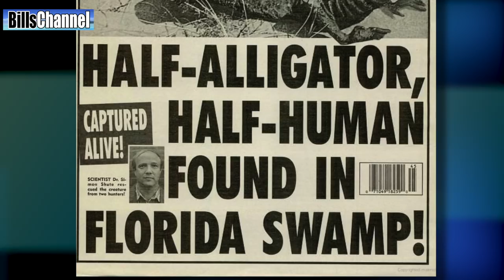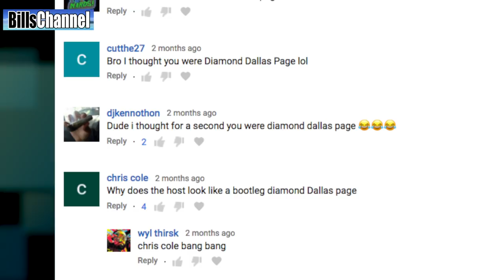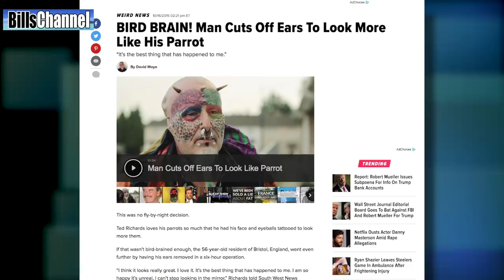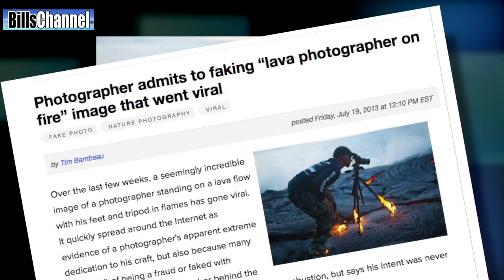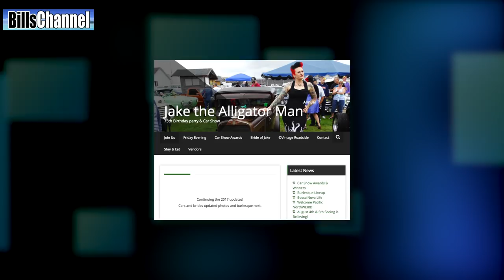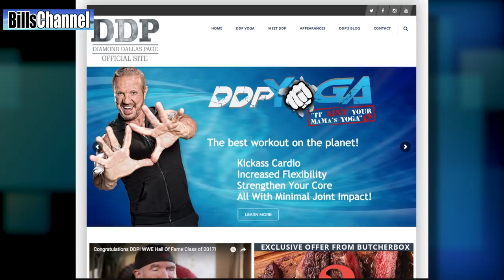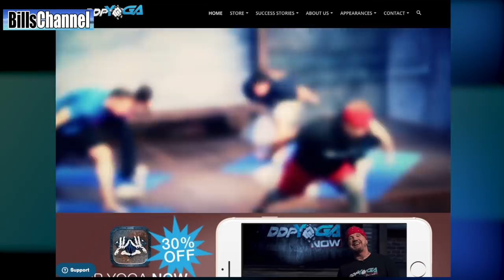Alligator Man- real or fake?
Stop by my Facebook for daily "real or fake" pics and vids

In this video we're looking into a very strange mummy that appears to be half human and half alligator. We're also looking at a very strange mouse with battle armor, a picture that claims to show a man who had his ears removed so he could look more like a parrot, and a picture that wants us to believe it really shows a photographer on fire!

Also in this video, I am finally addressing an issue that is always popping up in the comment section - my resemblance to Diamond Dallas Page, the former WWE  wrestling champ.  Watch my interview with Dallas where we find out what he thinks about all this and what he is doing these days... You'll be amazed

Diamod Dallas Page
real or fake
BillsChannel

More About Alligator Man

Jake the Alligator Man is an alleged half-man, half-alligator cryptid on display in apparently mummified condition at Marsh's Free Museum, a tourist trap in Washington Sate.. He was acquired by the Marshes for $750 in 1965 from an antique store.

His image was used by the Weekly World News on November 9, 1993 for front-page article, "Half-human, half-alligator discovered in Florida swamp.] The periodical subsequently reported on his escape from captivity, killing of a Miami man, and giving birth.

Jake has acquired a cult following in Northwestern popular culture. His 75th birthday party is held annually in early August on the peninsula, and features events such as a bachelor party, car show, bridal contest, and live music. Bumper stickers featuring the oddity can be commonly seen throughout Washington and Oregon

No one has come forward to claim credit for creating Jake.